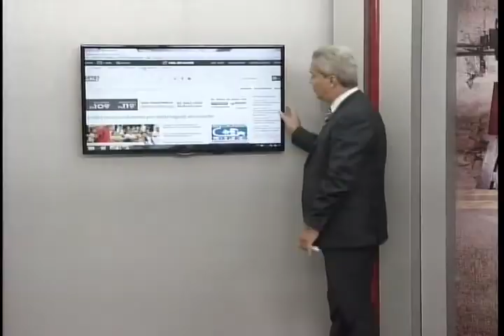BOLETIM 7 SEGUNDOS